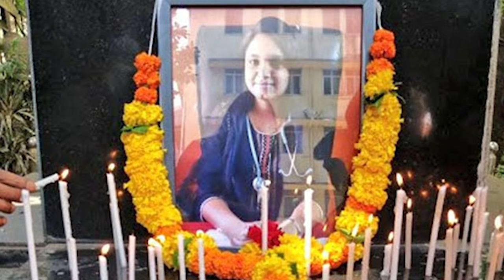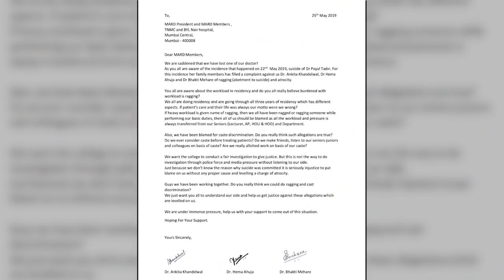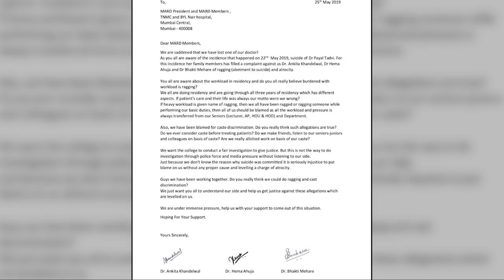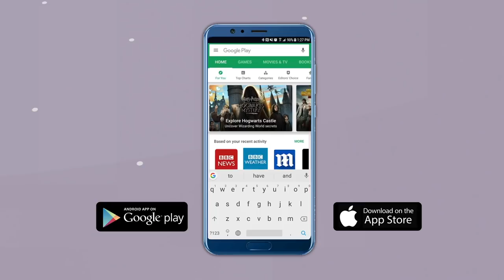Nair Hospital suicide case: Who is responsible for Dr. Payal Tadvi's death?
"Dr Payal Tadvi, a young medical student with aspirations joined the gynaecology postgraduate course at the Topiwala National Medical College. This college is attached to the BYL Nair hospital. She had joined this college on May 1, 2018, almost a year ago.Her parents, Abeda and Salim are refusing to believe that their daughter would take her own life and allege it is the ragging and constant torture by her seniors that pushed her to take this extreme step.
The parents say that the ragging by her seniors started since she had joined the college. In the first six months, it all seemed like bickering between seniors and juniors. But eventually, it turned into torture. Dr Payal Tadvi even told about this to her parents. But that did not end her sufferings. Dr Payal Tadvi was taunted about her caste and her admission to the course through the reserved quota. PayalTadvi NairHospital "